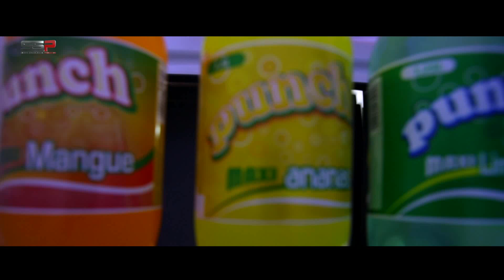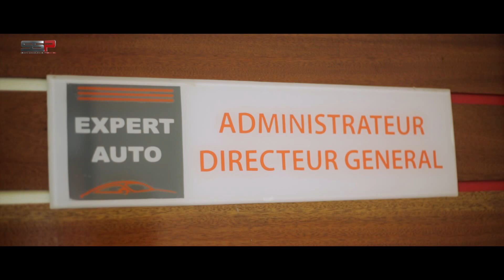CHOIX - Saison 01 - Episode 20 - 21 Décembre 2020